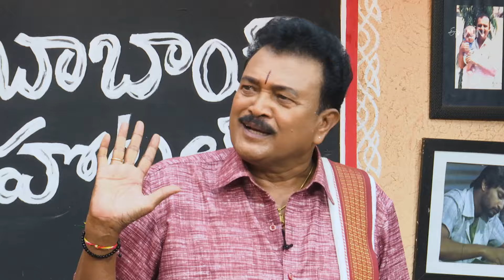Garvan Komdi Suka | Babai Hotel | 2nd July 2024 | ETV Abhiruchi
గర్వన్ కోమ్డీ సుకా - మహారాష్ట్ర స్టైల్ లో నోరూరించే కోడి వేపుడు

Garvan Komdi Suka is a lavish recipe made using pepper, chicken, dried coconut powder, fried onions, green chilies, and other freshly grounded spices.